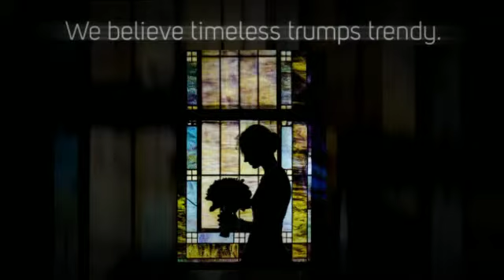About Us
About Warren & Jackie.  Stillwater Oklahoma Wedding Photographers.